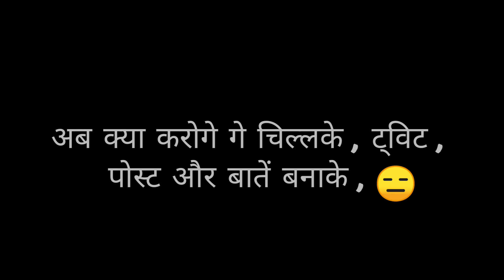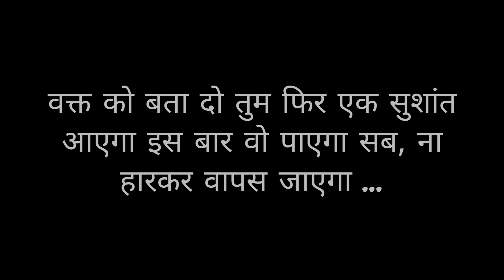Thank u Sushant ... || Small Tribute in poem to "Sushant Singh Rajput" ❤️ || by Darshan Gujjanwar...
Hindi film industry ke liye ek Abhineta, aur humare jaise chotey shahar ke baccho ke sapno ko bada aasman mile aise sabse bade sitare ko bss pyarr se yaad Krna chahiye .
           I feel if i couldn't post this my thoughts for him will be unsaid  isiliye kuch panktiyan Sushant Sir ke naam krr raha hu...   sorry if aawaj acchi na lage
         I don't know why I wrote this ... I just want to thank this genius called Sushant Singh Rajput  , I never followed his work but I watched pavitra rishta in my childhood ... I love dhoni that was his first film I watched in theatre and
chhichhore was the last one. I use too love watching his interviews cause he answers very differently to every question , with some science and humour to it He taught uss to dream and with Every word of his brilliance, I'll remember him as a most admired man ... He always believed in dreams and completing them Thank u Sushant for being you I'll request people to watch sonchiriya his finest work ...
        Aur bss pyarr se yaad karo Iss Sitare ko ...
               Love to all ... Seri...
You'll be forever.
Rest to peace